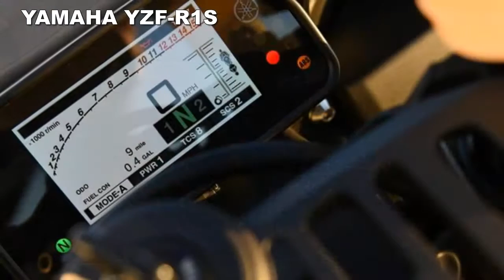2016-2017 Yamaha YZF-R1S Sportbike FIRST LOOK Motorcycle Review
Yamaha has up the technology on the 2016 Yamaha YZF-R1 model that allows for increased control, comfort and ease of use.The new 2017 Yamaha YZF-R1 blurs the line between MotoGP and production superbike like never before.